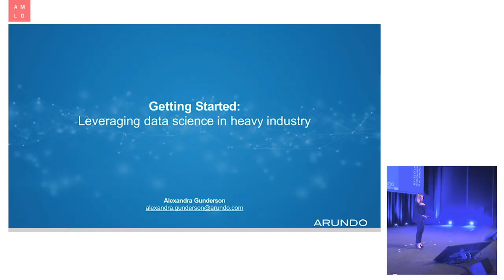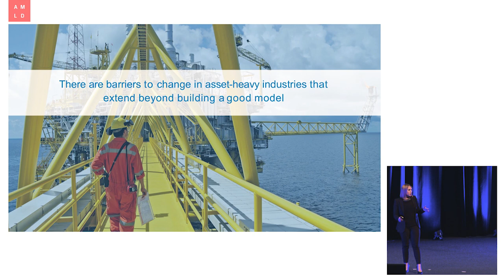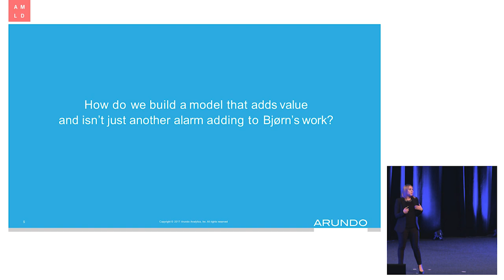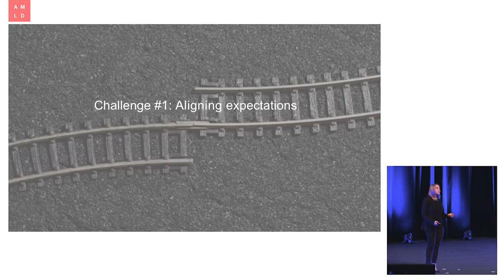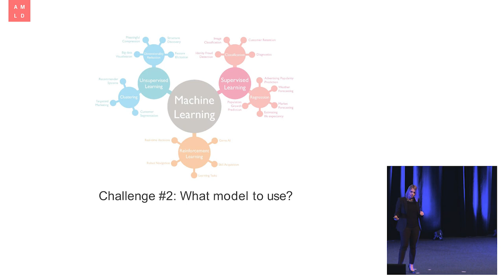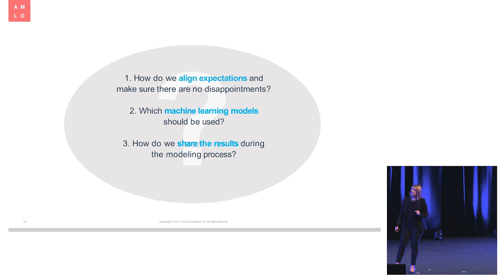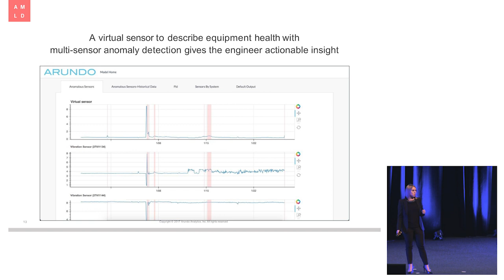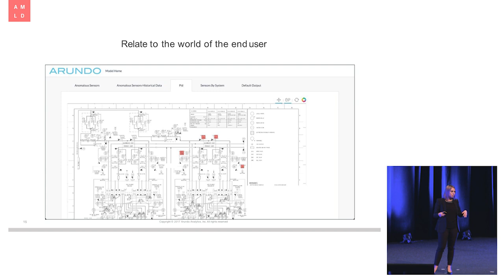AMLD2018 - Alexandra Gunderson, Arundo Analytics: Leveraging data science in heavy industry